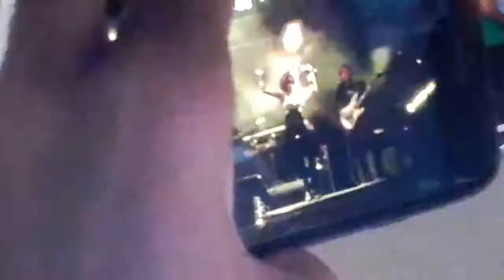GRAN CONCIERTO DE OLÉ OLÉ CON VICKY LARRAZ ALCORCÓN 2017(4)